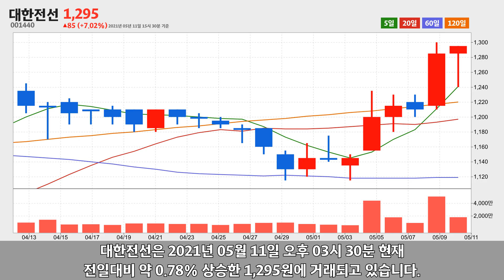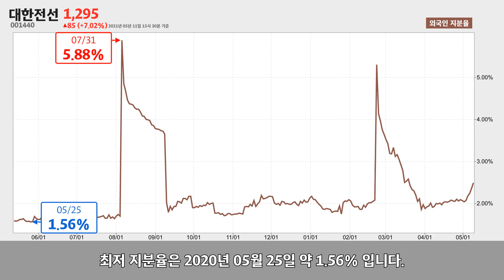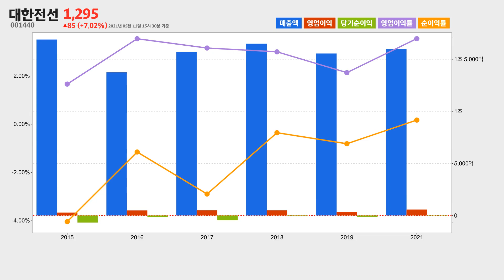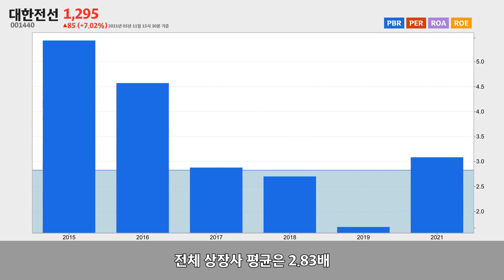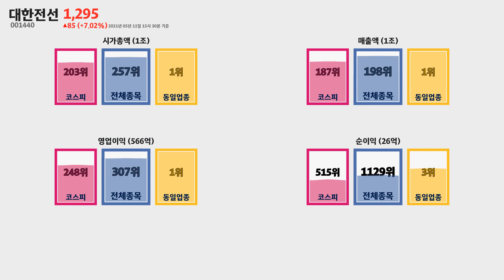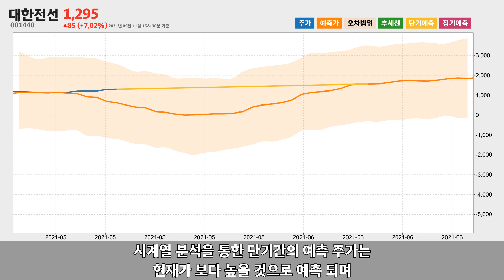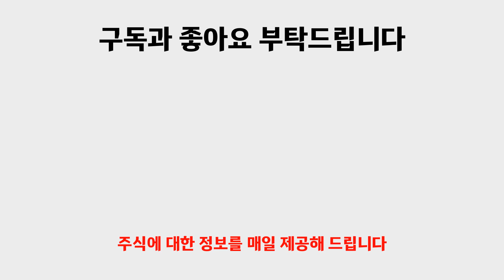대한전선 주가분석001440 2021년 05월 11일기준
대한전선은 경기도 안양시 동안구에 위치한 절연선 및 케이블 제조업체 입니다.
대한전선은 2021년 05월 11일 오후 03시 30분 현재